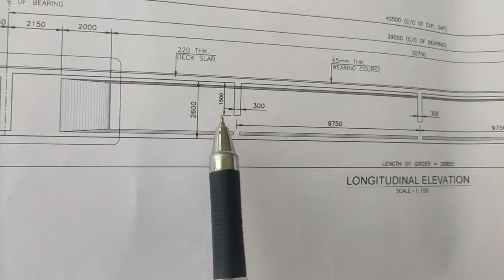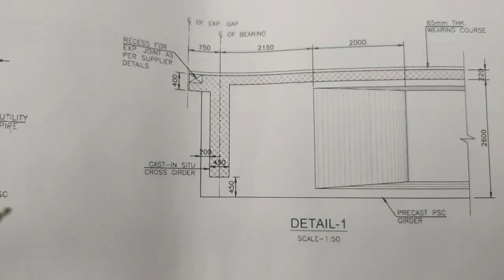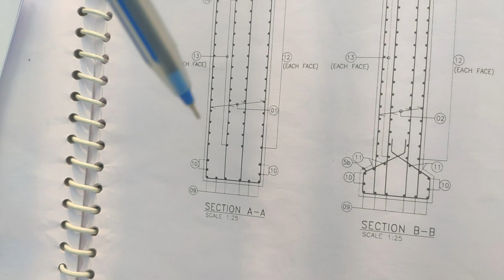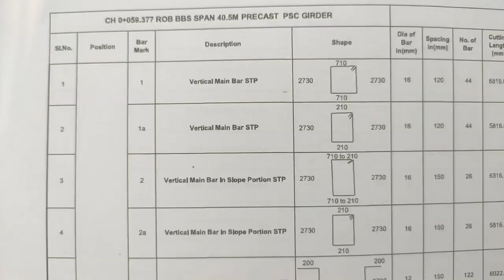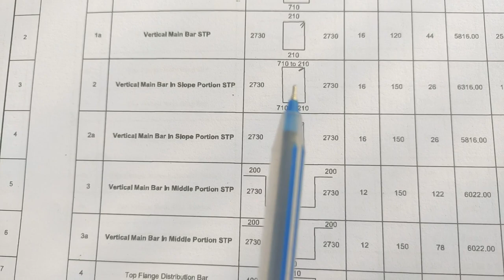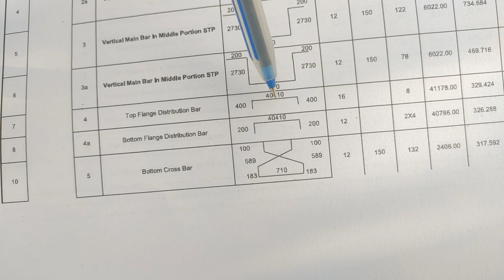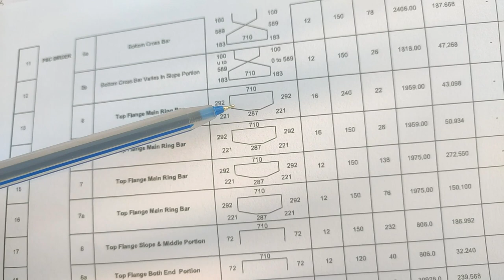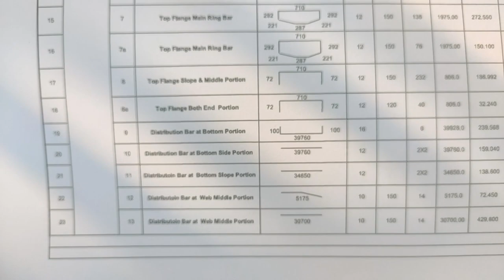Full Process Of PSC I-Girder|PCC| Marking|Reinforcement Placing| sheathing pipe &shutteringPlacing🙏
In this video we explain about full process Of PSC I-Girder like
                        (1) PCC Of PSC I-Girder
                        (2) Marking
                        (3) Reinforcement Placing
                        (4) Sheathing pipe Placing
                        (5) Shuttering Placing
length of PSC I-Girder=40.5M

full_process_of_psc_i-girder
how_reinforcement_Placing_Of_PSC_I-Girder
co-ordinate_of_sheathing_pipe_placing
howtoshutteringPlacingOfPSCI-Girder